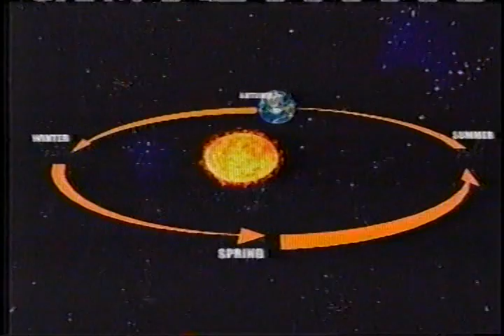TWC The Weather Classroom Winter Weather Part #3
Part 3 of The Weather Channel's The Weather Classroom talking about winter weather and how winter storms develope

This is the last episode of The Weather Classroom that I have